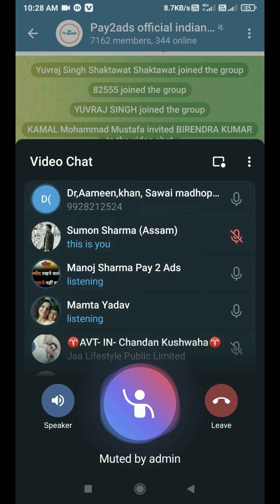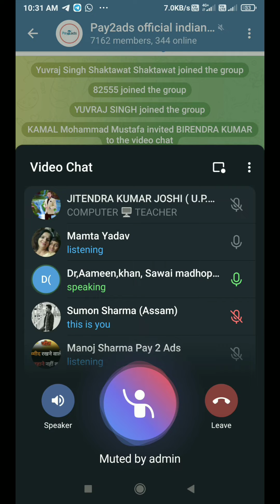pay 2 ads Ka new update || sabka wallet 0 hoga firse start hoga